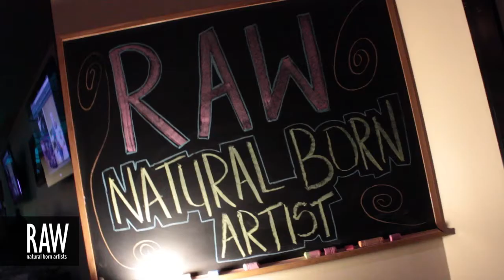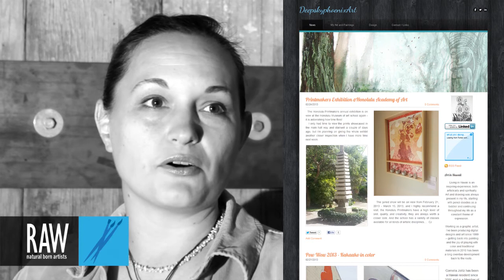CORNELIA JOLITZ at RAW:Honolulu Discovery 02/16/2013